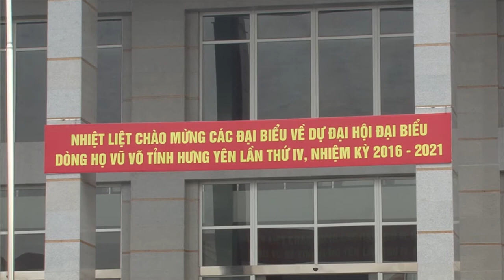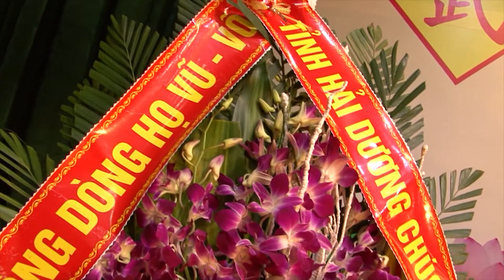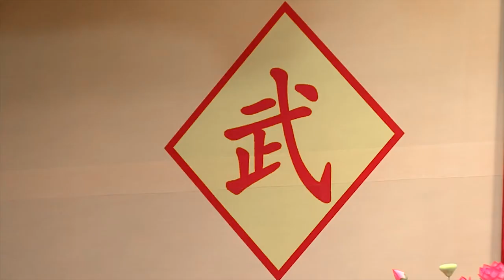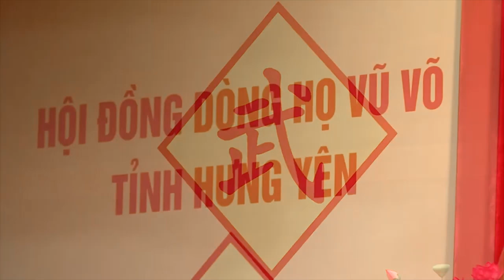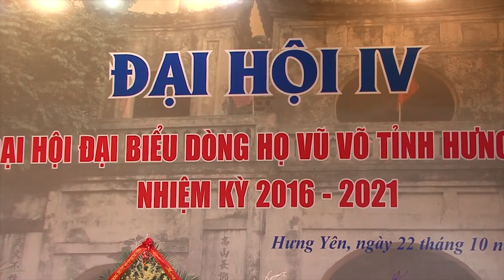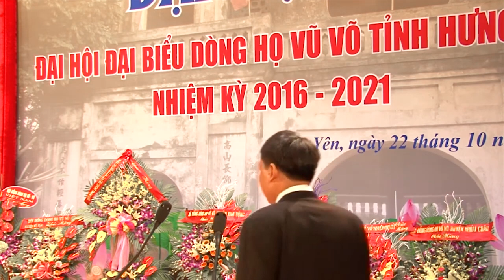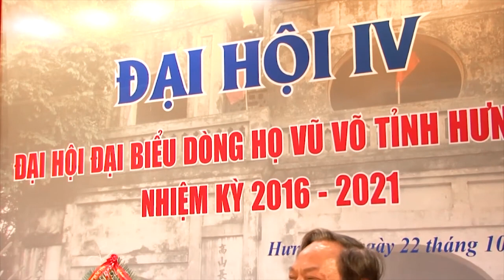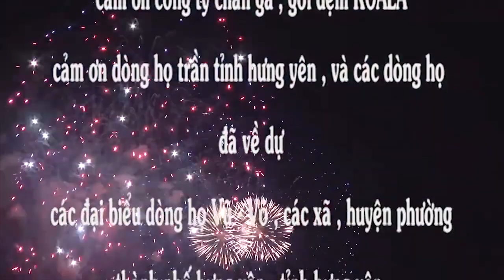Đại hội đại biểu dòng họ vũ võ tỉnh hưng yên l Đại hội 4 nhiệm kỳ 2016 - 2021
Đại hội đại biểu dòng họ vũ võ tỉnh hưng yên, Đại hội 4 nhiệm kỳ 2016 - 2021, hưng yên ngày 22/10/2016